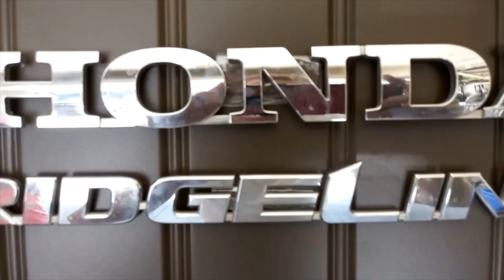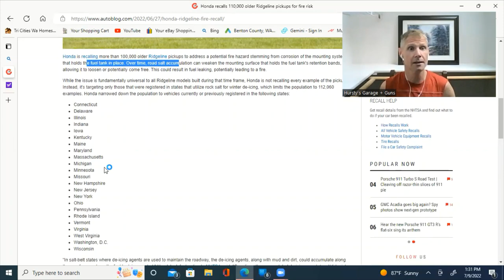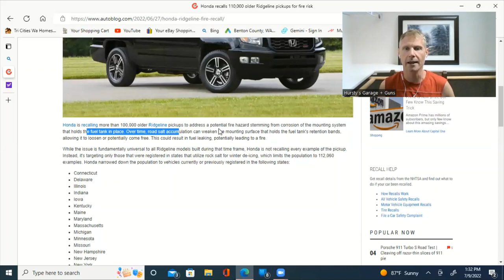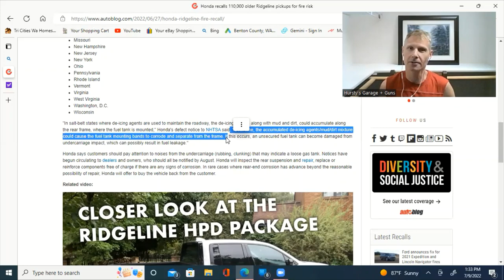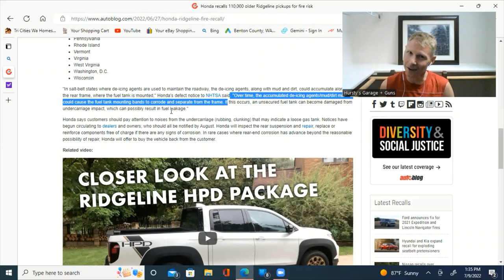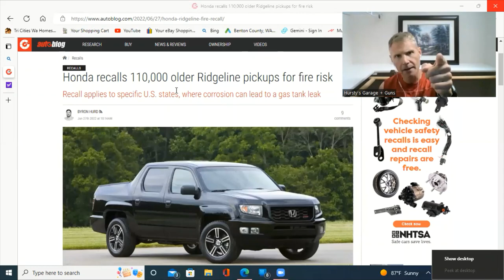Honda might be giving you a FREE RIDGELINE!!! (Honda Ridgeline RECALL/NOT CLICKBAIT)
Hey guys...in this video, I inform you of the Latest RECALL for the HONDA RIDGELINE (06-2014), and what that entails. Let me know if you have one of these vehicles, and especially if yours falls under this action.

Follow on INSTAGRAM... HurstysGarage
Twitter. hurstysgarage